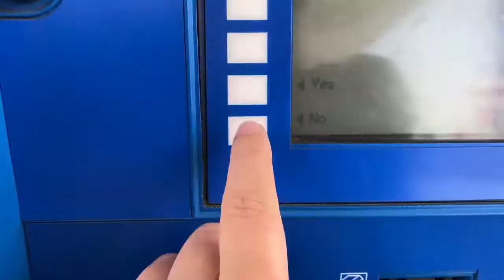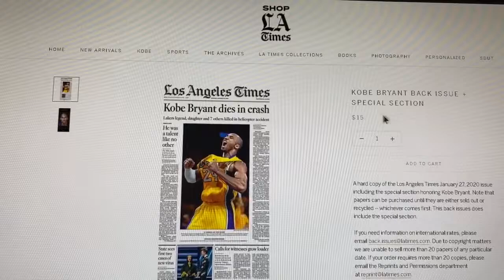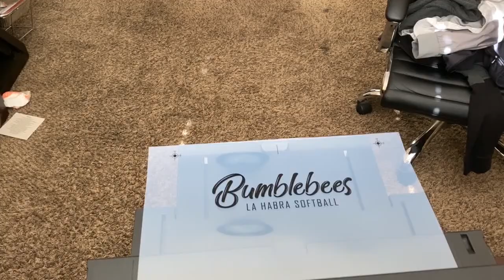Screen Printing - 2020 is the year. Rest Easy Kobe & Gigi.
Hello everyone, I am finally back with new videos and this year is the one. I am ready and committed to uploading content and showing you guys my life. Let me know what kind of content you would like to see.

Thanks,